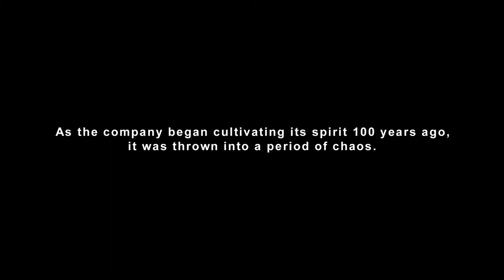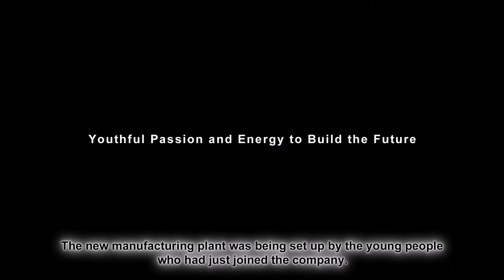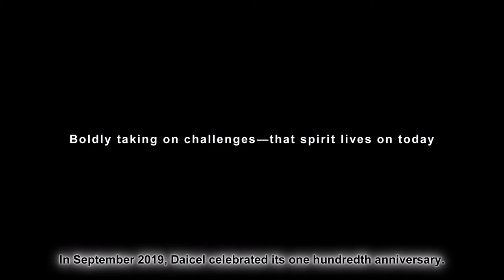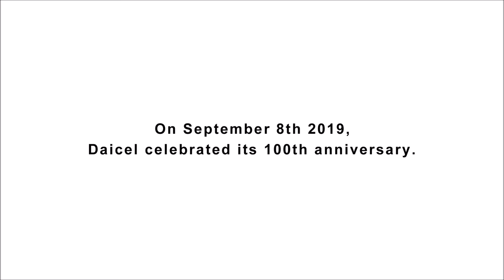Daicel 100th Anniversary Anime ― A Proud Reflection on MONOZUKURI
Daicel Corporation celebrated its 100th anniversary on September 8, 2019.
This animated video shows how the Ohtake Plant got started—a special chapter in the 100-year history of the company—along with the spirit of studious manufacturing that is sustained today: MONOZUKURI.